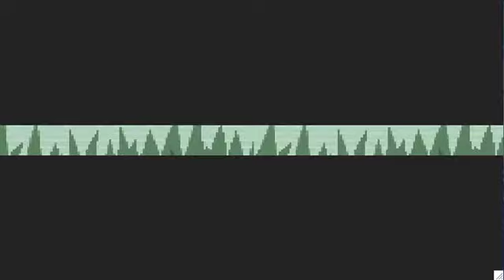Trainer Apocalypse - Pokemon Leaf Green Nuzlocke ep.4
Ep.4 - A large amount of trainer battles